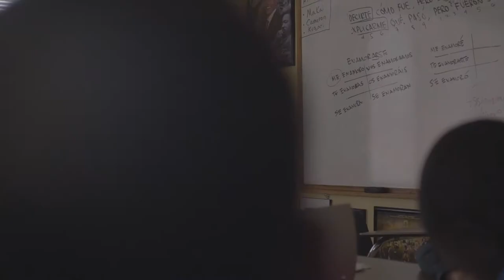Calling forward systemic racism through poetry, music and movement | The Just and The Blind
Poignant and pressing, The Just and The Blind illuminates the unseen and under-heard experiences of incarcerated youth and the realities their families face. Spoken word artist Marc Bamuthi Joseph (BAMUTHI) joins forces with long-time collaborator composer/violinist Daniel Bernard  Roumain (DBR) to explore themes of racial profiling, sentencing and the prison-industrial complex from the perspective of fathers of Black and Brown children.

Centered on the humanity of the historically marginalized, The Just and The Blind provides a framework for the unique voices of the community, striving to humanize the Black and Brown children who are enmeshed in it.

A SOZO Production